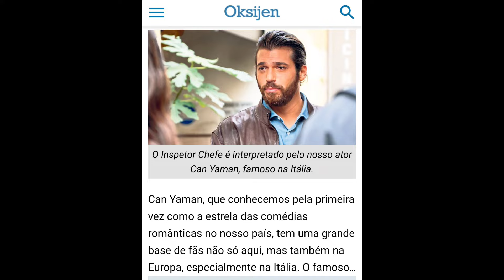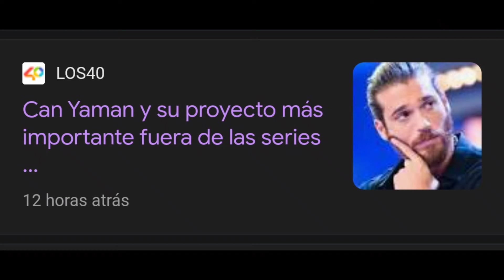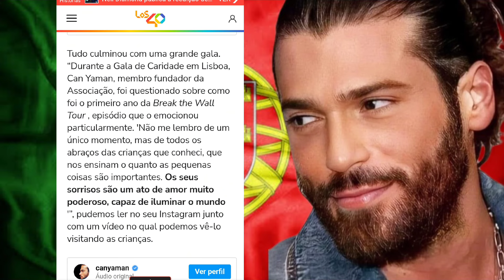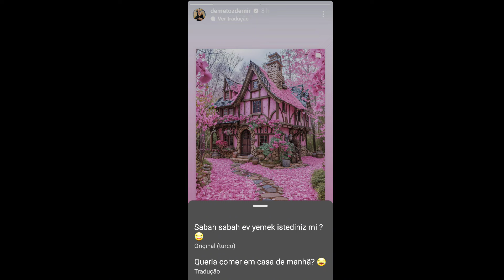📰🧑‍💻💥CAN YAMAN E DEMET ÖZDEMIR: ÚLTIMAS NOTÍCIAS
Hora da notícia

Fique por dentro sobre as últimas novidades dos atores da Turquia.  Demet Özdemir e Engin Akyreuk estão num clima de despedida,  enquanto a diva turca segue compartilhando com seus seguidores entusiasmada suas conquistas e can yaman está num período semelhante,  onde aparece em marcações de amigos e profissionais que fazem parte de sua história de grandes desafios e conquistas.  Pra saber o que falam sobre ele, aqueles que já tiveram a oportunidade de estar perto e ficar por dentro das últimas notícias sobre a atriz turca Demet Özdemir é só grudar comigo nesse vídeo do início até o fim, que eu conto e mostro tudo pra você.

Após uma polêmica saída do país, durante a qual várias mídias criticaram o ator, Yaman enfrentou um episódio lamentável durante um evento da Disney, onde foi desrespeitado por um jornalista. Mais tarde, esse jornalista também experimentou as consequências da famosa lei do retorno. No entanto, o destaque agora é o retorno triunfante do ator turco, marcado por uma produção internacional. Apresento a vocês todos os detalhes neste vídeo."